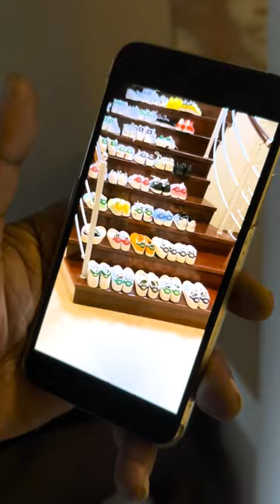Pascal Nouma'nın Dimdik Hayatı